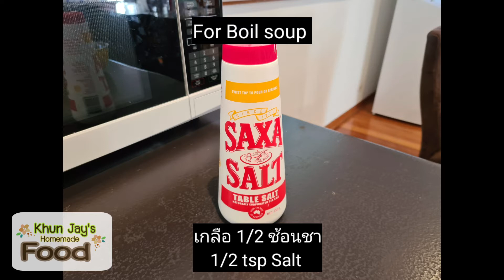Pork Hot Pot with Sukiyaki sauce ( Set )/สุกี้หมู ( ชุด )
Pork Hot Pot with Sukiyaki sauce

  For mixing Pork
800 g Pork leg
2 tsp Khorr Chicken Powder
2 tsp White Sesame
2 Baking Soda
1 tsp Black Pepper Ground
1 tsp Raw Sugar
2 tbsp Rice Bran Oil
1 Egg

  For Boiling Soup
3,000 ml Clean water
Ginger
Pandan
1/2 tsp Salt
1 tsp Raw Sugar
3 tbsp Sukiyaki sauce

Noodles ( Vermicelli  Noodles  )
Vegetables as much you like
Instant Sukiyaki sauce ( buy from Asian shop  )

The Electric pot

Always wash vegetables before cooking